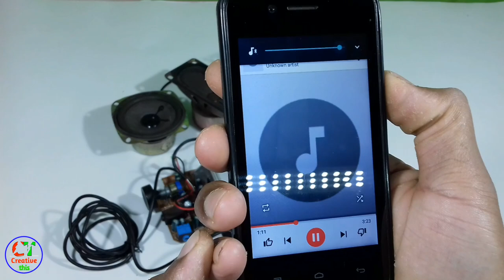ब्लूटूथ कैसे बनाएं || Bluetooth kaise banaen || How To Make Bluetooth Module at home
Hello everybody! I am glad to welcome you to my channel and in this video we are going to show you how to make Bluetooth module for music system.

how to make bluetooth module in hindi
how to make bluetooth module circuit
how to make bluetooth speaker
bluetooth module Kaise banaye
bluetooth speaker Kaise banaye
bluetooth kit kaise banaye ghar par